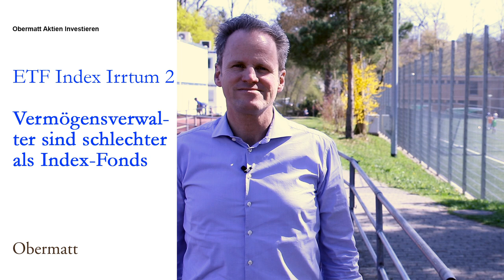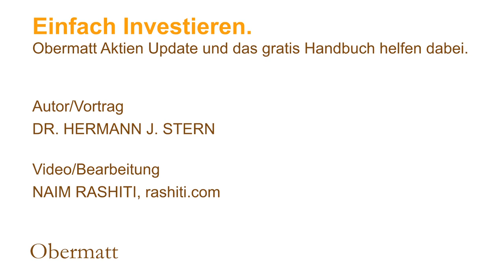ETF-Index-Irrtum 2: Vermögensverwalter sind schlechter als Index-Fonds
Anleger können als Ganzes den Index nie schlagen, denn die Auswahl von Aktien generiert keine zusätzliche Rendite. Aus diesem Grund ist die gesamte Gruppe der aktiv auswählenden Vermögensverwalter immer gleich gut wie der Index. Nur die Vermögensverwaltungskosten können einen Unterschied machen. Die niedrigen Kosten sind denn auch der einzige wirkliche Vorteil von Exchange Traded Funds, den an der Börse gehandelten Index-Fonds, auch ETF genannt. Wenn Sie allerdings die Aktien selbst kaufen, dann sind Ihre Kosten noch tiefer als bei den Index-Fonds, denn Sie sparen deren Verwaltungsgebühren.

Einfach investieren.

Video/Bearbeitung
NAIM RASHITI